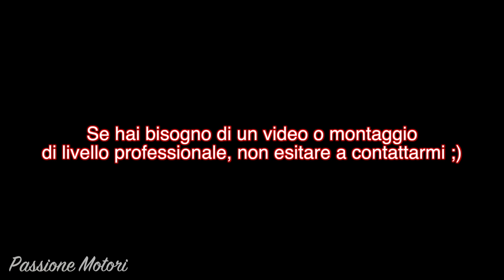TUTORIAL | Sostituzione pistone su moto 2t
In questo video vi mostro come sostituire il pistone sulla vostra moto 2 tempi, in questo caso è un Husqvarna 125 ma il processo è quasi identico per tutte le moto. Ovviamente, dopo aver rimosso il pistone come in video, basta fare il processo inverso.
:) Ringrazio un mio caro amico, di nome Emanuele, per l' aiuto nella creazione di questo video. Ecco qui il suo canale!
Aiuta il canale a migliorarsi sempre! Clicca questo link, avrai una sorpresa per te ;) Help the channel!
•DOVE TROVARMI:
Facebook (Pagina dedicata al canale, utilizzata per ritrovarci ed organizzare eventi!)

Blog (Sito ufficiale del canale dove potete rivolgermi domande, trovare sempre nuovi video, presentare le vostre moto, partecipare al mercatino dell’ usato e tanto altro!)

Twitter (Contenuti aggiuntivi su tutto Passione Motori, oltre a rimanere sempre aggiornati sui nuovi video!)

Instagram (Rimanete aggiornati sempre su tutte le nuovissime auto in uscita sul mercato grazie a fantastiche foto e descrizioni!)

Spreadshirt (Nuovissimo negozio creato solo per Passione Motori, contenente le magliette ufficiali e moltissimi altri gadget! Potete richiederle anche personalizzate per voi!)